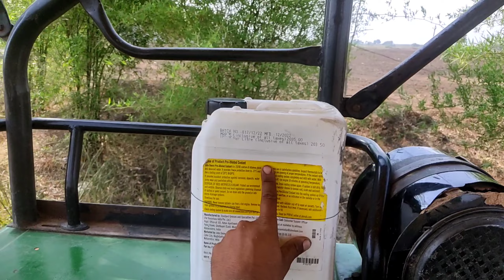john deer🚜/1घंटे मे कितना डीजल पीता है /विडियो में देखे/tractor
john deer 5050E diesel average

एक घंटे में तीन लीटर डीजल पीता है

jd farming